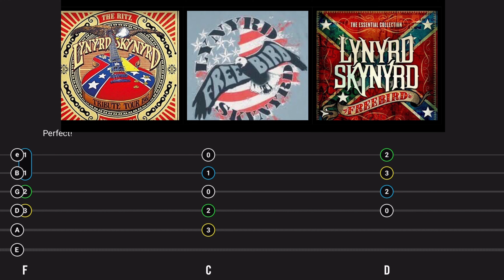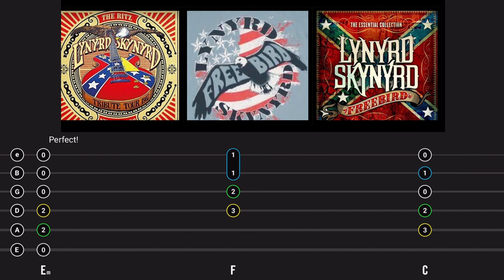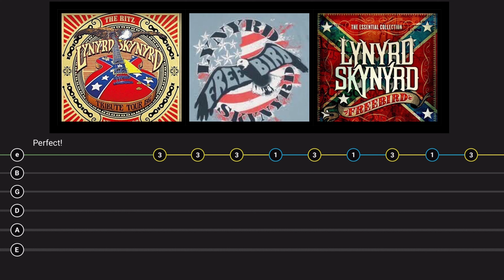Free Bird - Lynyrd Skynyrd - Gibson guitar lesson - score feedback - beginner friendly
Free Bird Cover Guitar Lesson by Gibson

I practiced this on Gibson App with my IPad, Irig and headphones

App has motivating performance scoring

Uses pitch detection

Lessons are designed well and in perfect sizes

Beginners and intermediate will not get bored or discouraged

Beautiful videos with excellent guitar instructors

App prompts you to develop independence at a reasonable pace

Guitar requires lots of repetition and this app makes it really fun

Easy to track progress and all time in the app is spent playing guitar

Has interactive amp that I am still learning to tweak tones

Has blues jam section with no scoring that is excellent for my level and I searched for this in many places.

Not available for Windows

Community league events
Recently added hurray

No bass or piano lessons

It’s a subscription app

You can connect it to a larger monitor with Apple connectors

Classy like a Gibson guitar